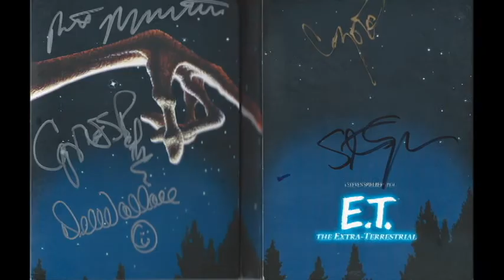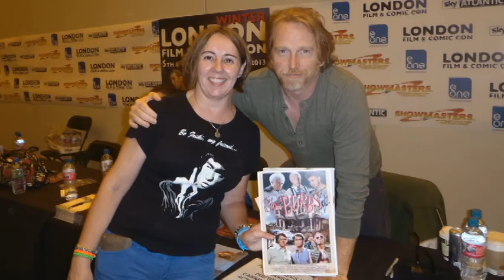ET Robert macnaughton Dee Wallace Norman Reedus...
LONDON COMIC CON 2013
con Robert Macnaughton, Dee Wallace, Courtney Gains, Norman Reedus, Adrianne Barbeau, jane marsh, lena headey, peter dinklage, sarah wayne.